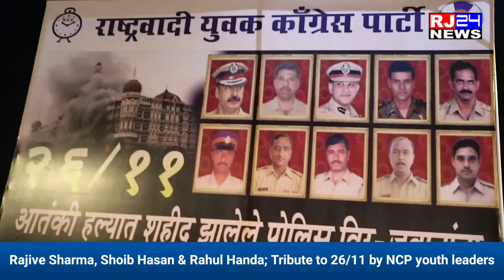Rajive Sharma, Shoib Hasan & Rahul Handa; Tribute to 26/11 by NCP youth leaders